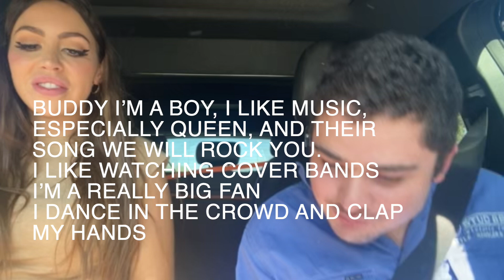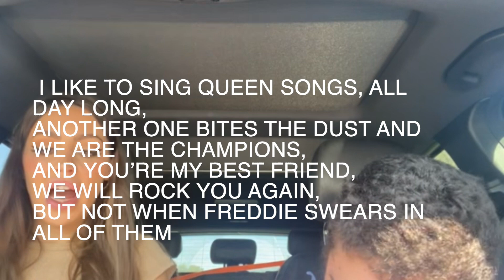We Love Queen Lyrics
This video is about We Love Queen Lyrics